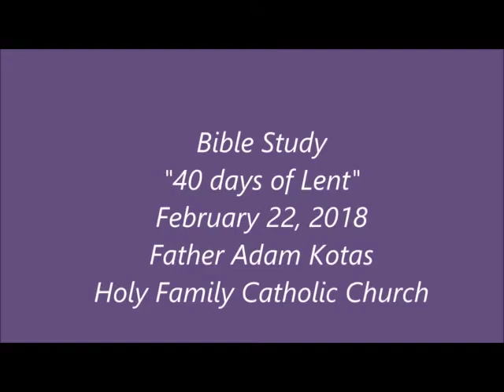Bible Study 22 Feb 2018 Fr. Adam Kotas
Bible Study - Father Adam Kotas
Lent
2/22/18 Holy Family Catholic Church